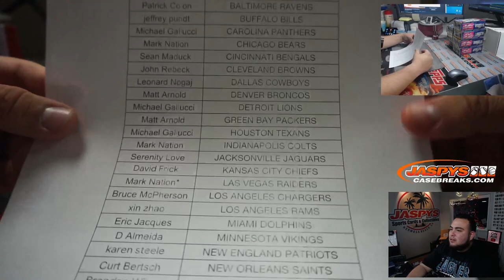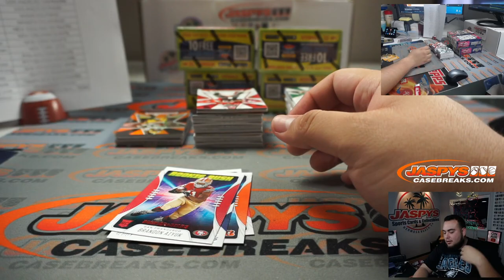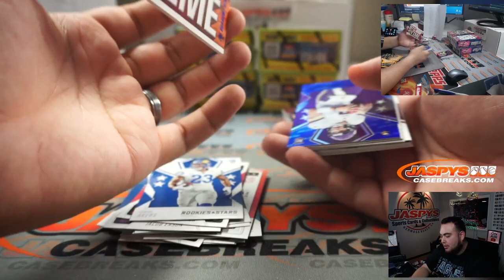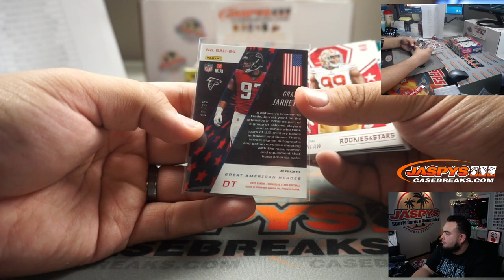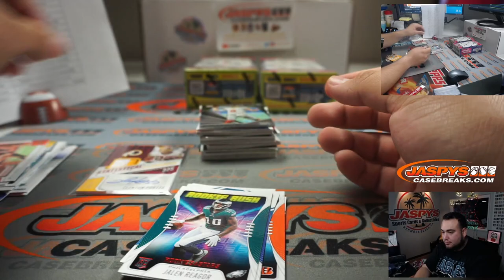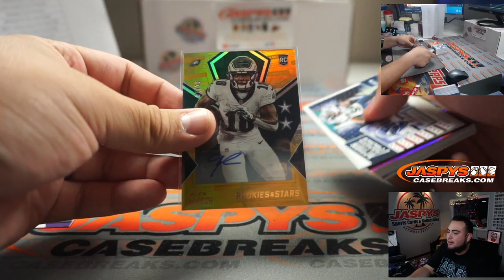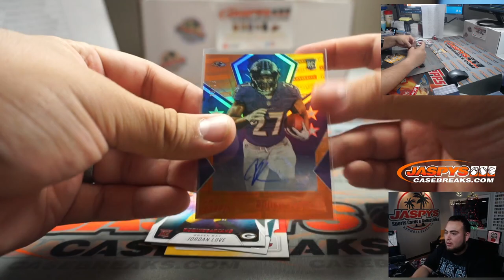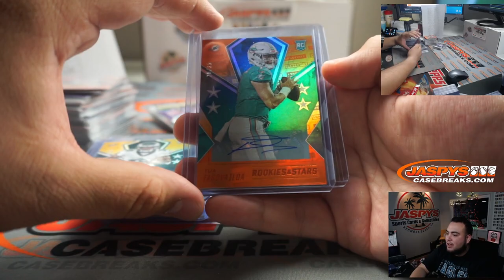INSANE BREAK!! - TUA + BURROW! M. 11/30 - 2020 PANINI ROOKIES & STARS FOOTBALL 7-BOX BREAK #2 *PYT*